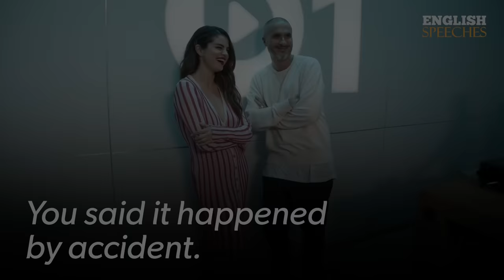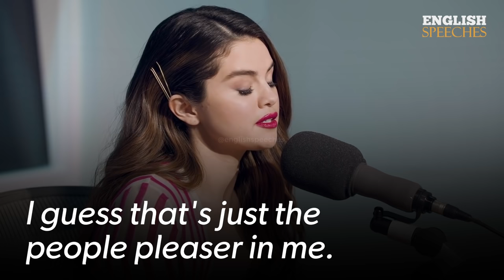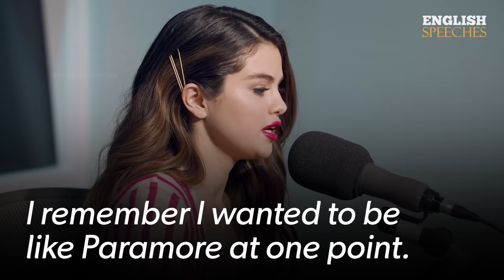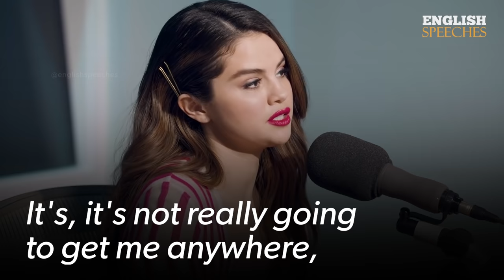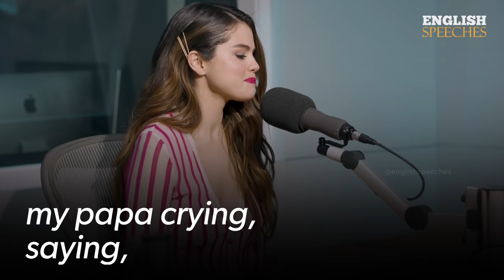ENGLISH SPEECH | SELENA GOMEZ: Emotional Interview (English Subtitles)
Learn English with Selena Gomez. Selena Gomez sits down with Zane Lowe to speak about her major milestones in the music industry and the unique challenges she faced in the process of achieving such a feat. She discusses her struggles with anxiety and dealing with being exposed to the public eye for so many years as well as overcoming that struggle by channelling it into two new singles, ‘Lose You To Love Me’ and ‘Look At Her Now’. Selena also speaks about how her decade-long friendship with Taylor Swift has been truly inspirational to her especially during her tough times when she feels like giving up.

1)This video has no negative impact on the original works (It would actually be positive for them)
2)This video is also for teaching purposes.
3)It is not transformative in nature.
4)I only used bits and pieces of videos to get the point across where necessary.